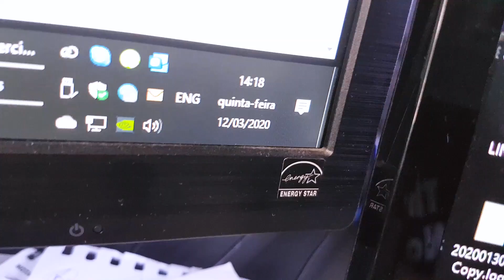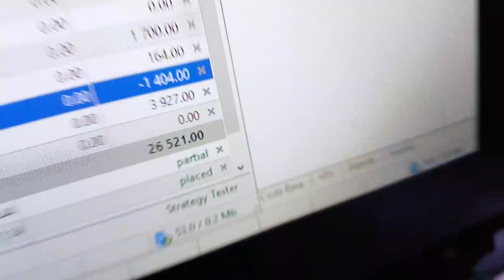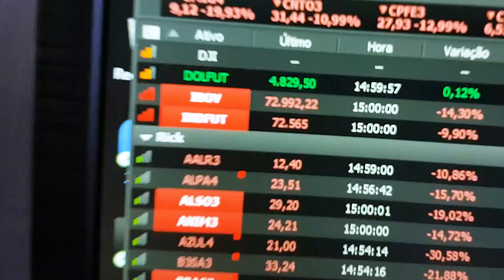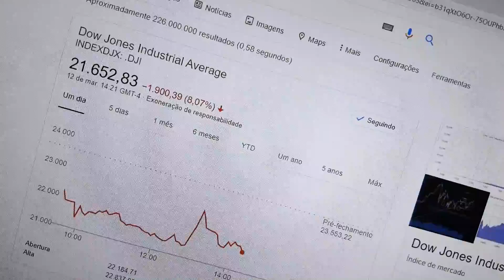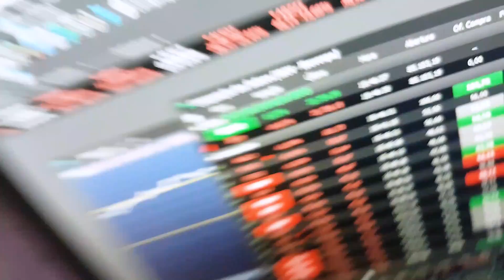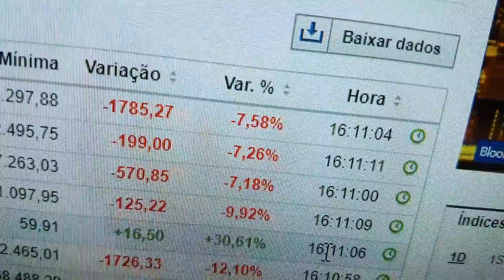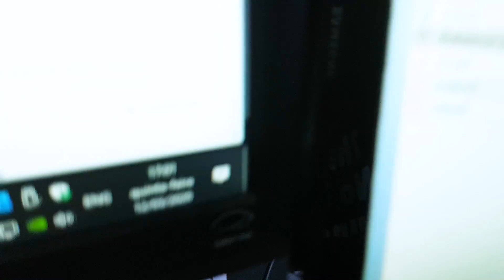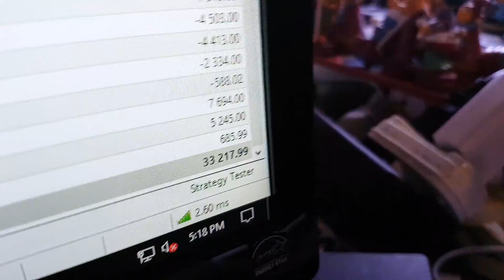Bolsa Caiu 20% e Ganhei Mais de R$30mil, Saiba Como! Circuit Breaker! | Ganhando a Vida Adoidado!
Telegram (Novidades, Quiz e Ofertas do GAVA)

No dia 12/03/2020 a Bolsa de Valores do Brasil (Ibovespa) Caiu Quase 20% e ficou paralisada! Foi o 3o Circuit Breaker daquele dia! Como fiz para ganhar dinheiro? Assista o vídeo e descubra!

Pregão encerrado!